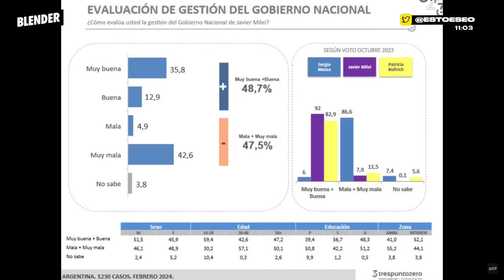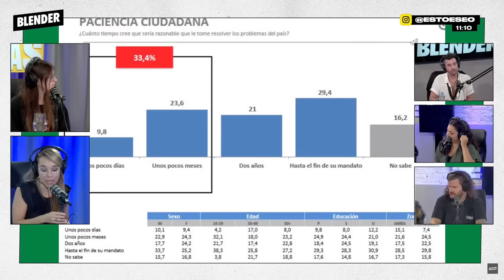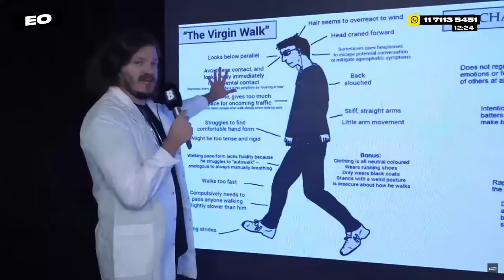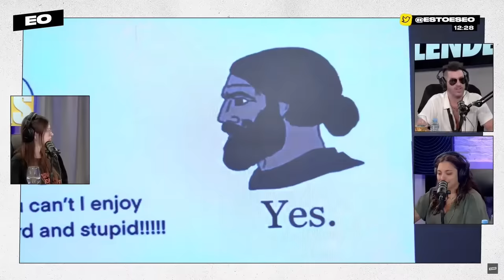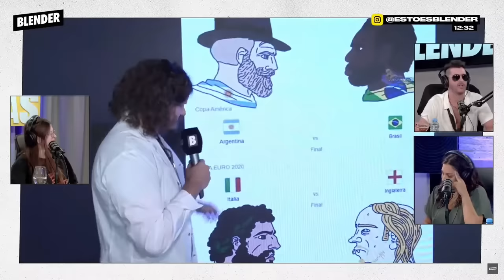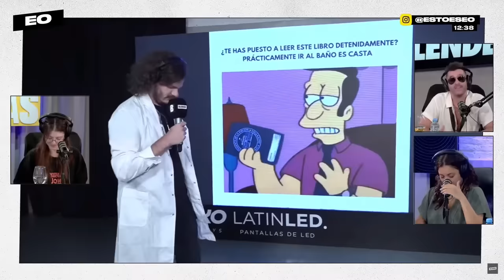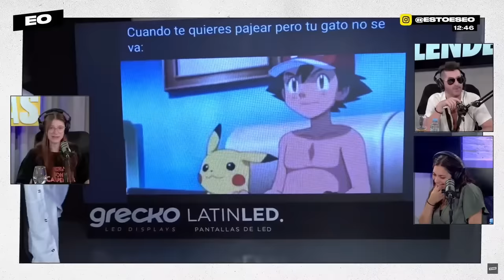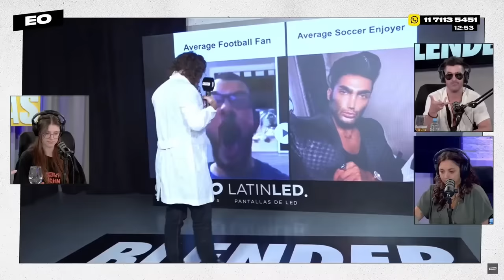ESCUCHO OFERTAS | El discurso de MILEI, una teoría sobre CONAN y Doctor MÉMESIS | BLENDER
Qué difícil es el lunes, che. Todavía no sabemos qué va a pasar con el país por eso le pedimos a Noe Barral Grigera que venga a explicarnos un poco. Galia, Guille, Juanita y Juan estuvieron un poco distraídos pero así somos. Por suerte, Guille tuvo una teoría fascinante sobre qué pasó con Conan y terminamos el programa con un análisis espectacular del Doctor Mémesis.

Lunes a viernes:

8 a 10 hs. - DESAYUNO INTERMITENTE con Fede Simonetti, Elisa Sánchez, Mauro Szeta y Manu Jove

10 a 13 hs. - ESCUCHO OFERTAS con Guille Aquino, Galia Moldavsky, Juan Ruocco, Juanita Groisman, Noe Barral Grigera,  Navaja Crimen, Lu Iacono, Pablo Mir y Dario Aletti.

13 a 13.05 hs. - A JUGAR CON EGU con Egucito

19 a 21 hs. - DINERO Y AMOR con Marcos Aramburu, Tomás Quintín Palma, Evitta Luna, Andy Chango y Alexandra Kohen

21 a 23hs .- HAY ALGO AHÍ con Tomás Rebord, Juan Ruffo e Iván Schargrodsky